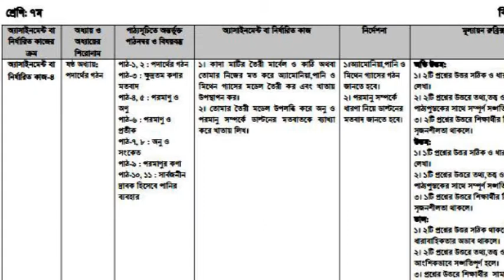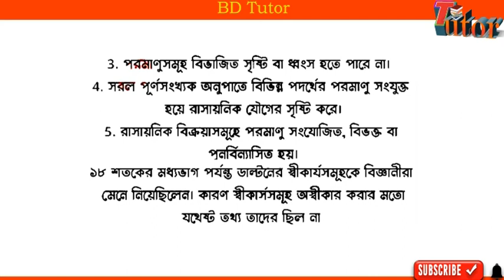Class 7 Assignment 15th Week Science Answer